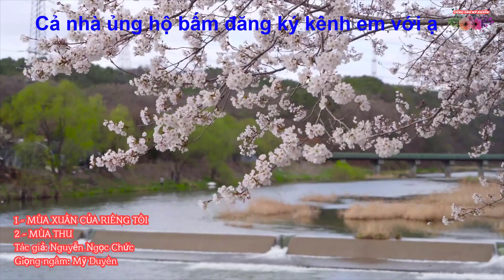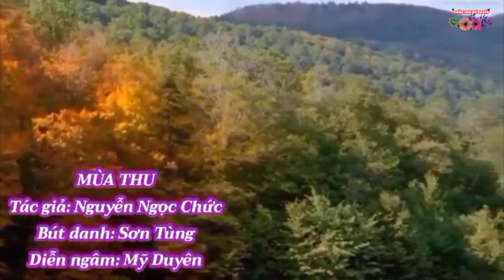Nguyễn Ngọc Chức - NHỮNG BÀI THƠ HAY - Của anh - giọng ngâm - Mỹ Duyên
Nguyễn Ngọc Chức - NHỮNG BÀI THƠ HAY - Của anh - giọng ngâm - Mỹ Duyên#myduyenngamtho#myduyenngamtho